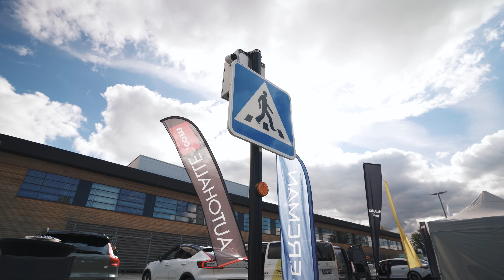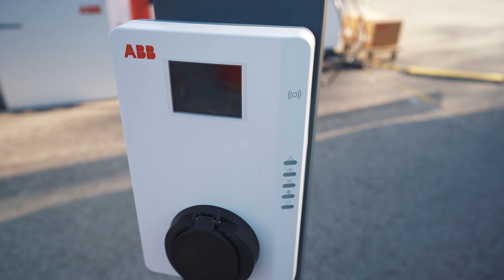Elektrisõidukite teemapäev 2022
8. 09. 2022 toimus elektrisõidukite teemapäev. Üritusel olid uute mudelitega väljas pea kõik Eestis elektriautode müügiga tegelevad ettevõtted. Ühtlasi oli võimalik tutvuda elektrisõidukite taristuelementidega nagu laadijad, salvestusseadmed jne.

Elektrisõidukite teemapäeva suurepärasesse õnnestumisse aitas panustada meie partner AS SEB Pank.

Video: Risto Pirnpuu